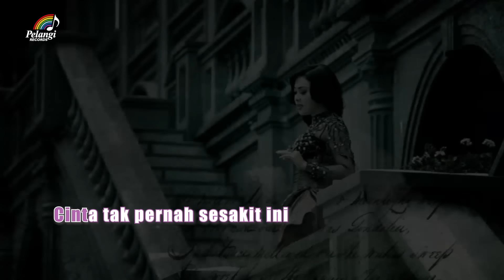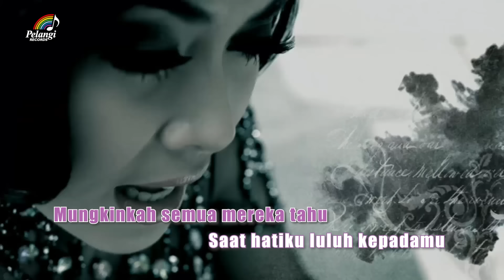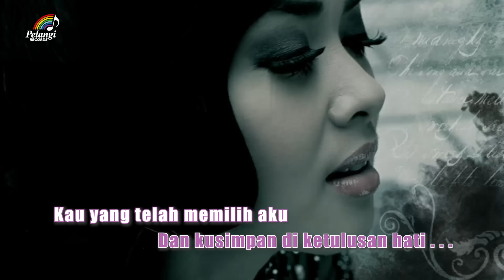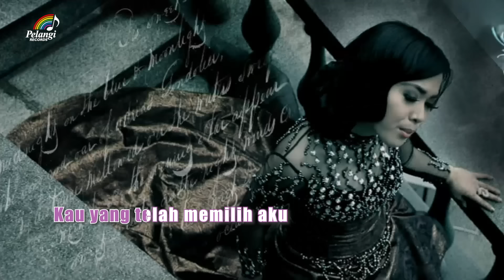Syahrini - Kau Yang Memilih Aku (Official Karaoke Version)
Karaoke bareng temen, keluarga, atau siapapun jadi gampang! Cek video karaoke lainnya di Official YouTube Channel Pelangi Records yaa ~

Lirik lagu Kau Yang Memilih Aku dari Syahrini

Cinta tak pernah sesakit ini
Cinta tak pernah seperih ini
Yang aku minta tulus hatimu
Bukan kau curangi aku

Rasa yang ada didalam hati
Tangis yang ada saat kusendiri
Inilah akhir kisah cintaku
Kisah bersamamu

Kau yang telah memilih aku
Kau juga yang sakiti aku
Kau putar cerita
Sehingga aku yang salah

Kau selalu permainkan wanita
Kau ciptakan lagu tentang cinta
Hingga semua tahu
Kau makhluk sempurna

Mungkinkah semua mereka tahu
Saat hatiku luluh kepadamu
Kau pergi dengan kisah yang baru
Dan kusimpan di ketulusan hati

Hingga semua tahu
Kau makhluk sempurna

Hingga semua tahu
Kau makhluk sempurna

Aktifkan RBT-nya Princess Syahrini, Kau Yang Memilih Aku:

Telkomsel  ketik: NSPCZ                           sms ke 1212
Indosat       ketik: MG(SPASI)0637924   sms ke 808
XL                ketik: 10130317                    sms ke 1818
3 (Tri)          ketik: 1910344                      sms ke 1212

Penyanyi    :  Syahrini
Album        :  Semua Karena Cinta
Label          :  Pelangi Records

PRESS RELEASE

Syahrini, Princess Sejati

Pada saat pertama kali Syahrini memperkenalkan diri sebagai seorang Princess semua pecinta music memiliki penafsiran tersendiri dan seiring dengan berjalannya karir Syahrini, wujud Princess semakin melekat pada diri Syahrini.

Apa sebenarnya Princess yang dimaksud Syahrini?  Seorang Princess Sejati memiliki beberapa sifat utama:

Smart
Seorang Princess haruslah cerdas dan pintar. Syahrini sebagai seorang Sarjana Hukum yang saat ini sedang mempertimbangkan untuk melanjutkan pendidikan S2 memiliki sifat ini. Setiap tutur kata dan perbuatannya mencerminkan seorang Princess yang cerdas dan berwawasan luas.

Sexy
Image sexy yang melekat pada Syahrini merupakan 'label' yang diberikan oleh masyarakat. Syahrini merasa terpuji dengan 'label' ini namun Syahrini sadar bahwa Sexy bukanlah modal utama dan tidak bisa dijadikan satu-satunya sifat untuk menjadi seorang Princess.

Sincere
Ketulusan hati Syahrini terlihat dalam setiap kegiatan social yang diikutinya. Ketika gunung Merapi meletus dan korban jiwa membutuhkan bantuan, Syahrini melakukan malam penggalangan dana yang dihadiri Bapak Kapolri. Hasilnya pun disalurkan ke pengungsi untuk tujuan mulia. Selain itu, Syahrini selalu aktif dalam kegiatan penghijauan dan memiliki perhatian yang besar terhadapat Anak Yatim dan Kaum Duafa.

Saat ini, Syahrini menjadi Princess Sejati dan perjalanan karir musiknya pun semakin menanjak. Pertengahan bulan Maret ini Syahrini memperkenalkan single keduanya berjudul "Kau Yang Memilih Aku" ciptaan ressa Herlambang yang liriknya ikut dibuat oleh Syahrini.